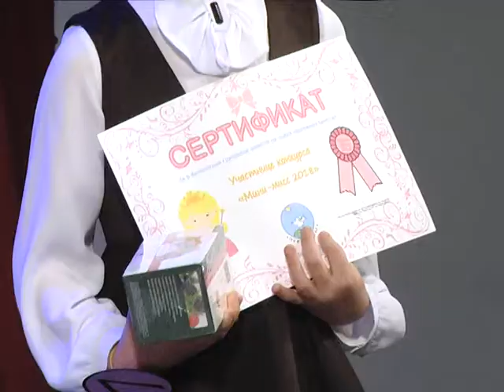2018-04-25 г. Брест. «Мини Мисс Брест - 2018». Новости на Буг-ТВ.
Если красоте суждено спасти мир, то это будет красота внутренняя. А воспитывать это качество надо с детства. На сцене Брестского театра драмы подведены итоги Второго открытого городского конкурса «Мини Мисс Брест – 2018». 25 юных участниц в возрасте от 5 до 15 лет боролись за титул главной принцессы города над Бугом. На празднике детских талантов, красоты и любознательности побывала съемочная группа БУГ-ТВ. За кулисы творческого состязания заглянула наш корреспондент.